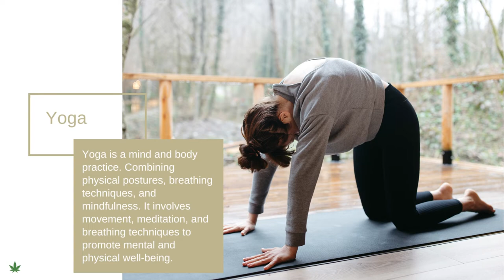Clymer NY MoodRXtreat Preview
This estate is located on beautiful property with 100 acres nestled in the quiet countryside at the edge of a forest full of wildlife.
6 bedrooms /  10 beds / 4 bath
Bear Ridge Estate is a gorgeous modern farmhouse with a comparable surrounding landscape. People are amazed at the spacious layout of the home and the many cozy bedrooms that can accommodate up to 20 guests!
​Located in Chautauqua County, New York, depending on the weather in March we will be able to ski or enjoy a hike at Panama Rocks Scenic Park.